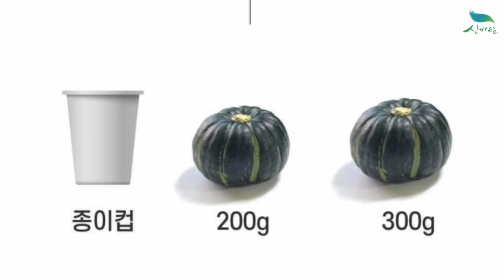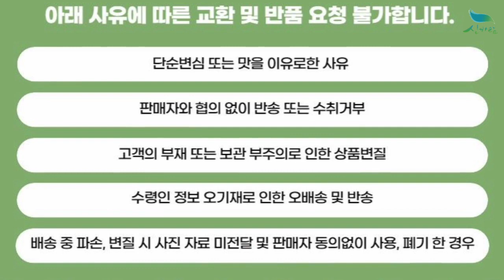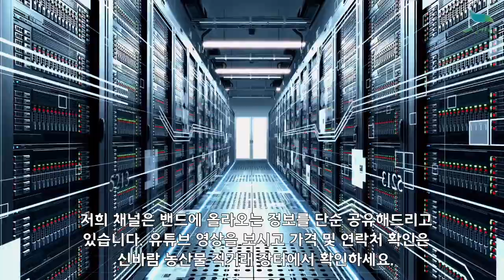[신바람 농산물 협력농가 판매상품] 미니 단호박 밤호박 보우짱 3kg/5kg - 중고트랙터 중고농기계 경운기 관리기 스키로더 굴삭기 화물트럭 매매 직거래 장터 사이트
[신바람 농산물 협력농가 판매상품] 미니 단호박 밤호박 보우짱 3kg/5kg

안녕하세요!
미니 단호박 밤호박 보우짱 3kg/5kg 판매합니다.

판매가격 :
3kg 한박스 25,900원 무료배송
5kg 한박스 32,900원 무료배송